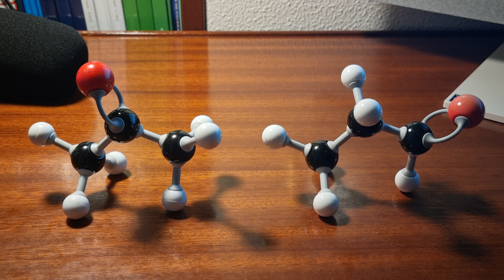Diferencias entre las cetonas y aldehídos